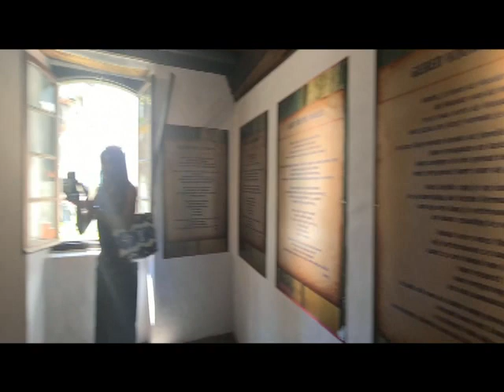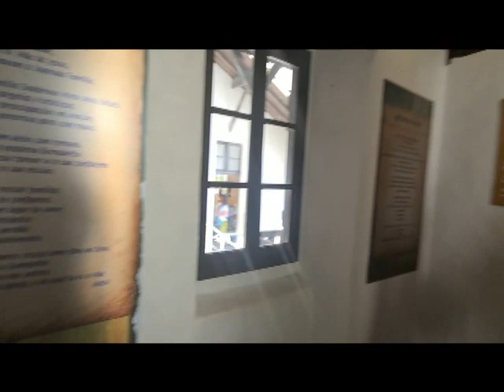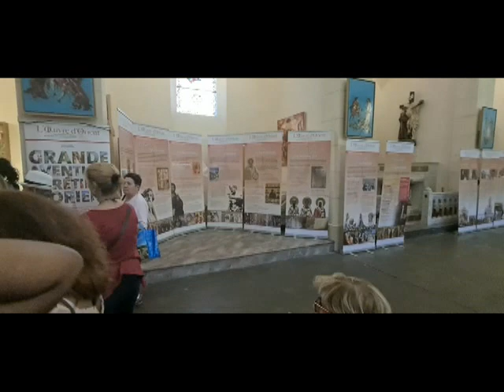2°Video Totale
2°Video Integrale Da Cell. Pellegrinaggio A Lourdes 2023